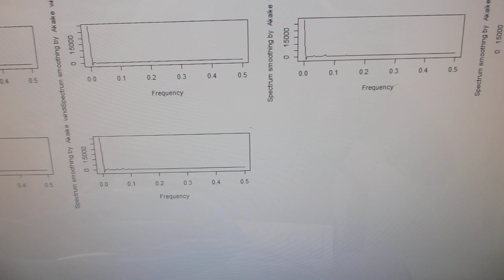メガヘルツの超音波洗浄器（42kHz 26W）実験